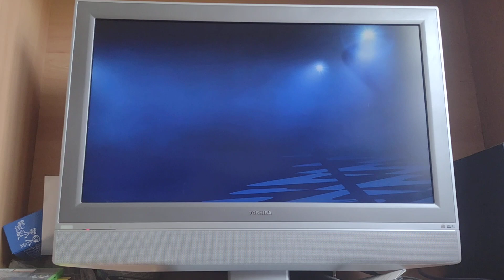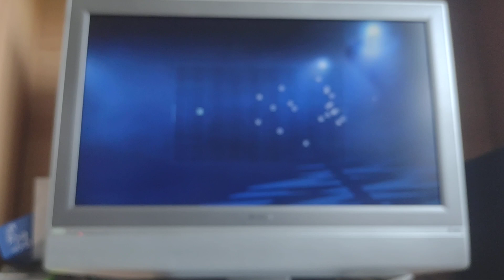Aston Villa Sim (Carabao Cup R4)